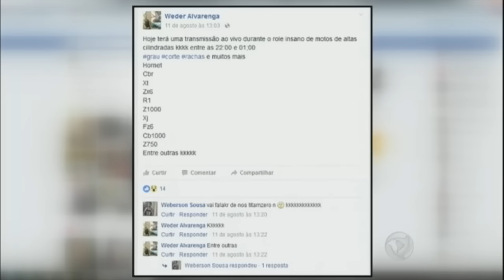Jovem morre após acidente com moto em alta velocidade e polícia suspeita de ‘racha’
Testemunhas contam que jovens participam de corridas na rodovia que dá acesso a condomínios de luxo na região do autódromo de Goiânia, em Goiás. A polícia ainda investiga se a morte do motociclista foi consequência de racha. Um jovem de 24 anos morreu.